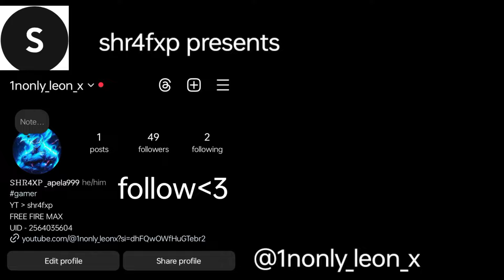losing interest!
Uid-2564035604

CONFIGURACIÓN PERFECT para
Samsung a3 a5 a6 a7j2 j5 j7 s5 s6 s7s9
a10 a20 a30 a50 a70 /// FF#shorts

Want to join NG E-SPORTS
INSPIRATION -zerox FF , 4flag gammer , litM10 , NG ANGRY, why007
The best 🌀free fire india tournament